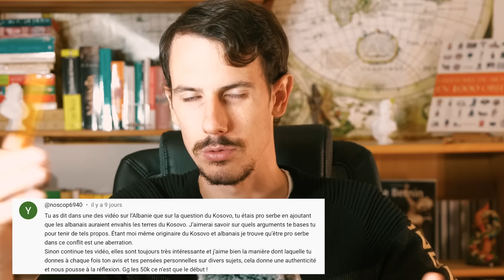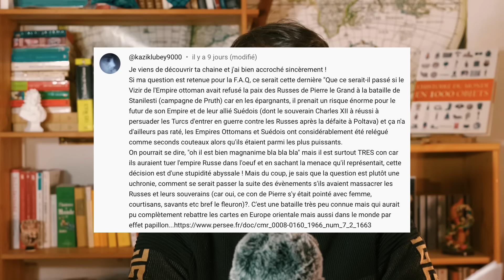FAQ des 50k (Suis-je royaliste?, Patrick Boucheron, le Kosovo, Hegel, mes conseils de lecture...)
0:00 Introduction
0:22 Questions personnelles
10:51 Mon travail
12:27 Suggestions d’épisode
16:25 Panafricanisme
19:13 le Kosovo
25:41 Patrick Boucheron
29:42 Politisation ?
43:03 Divers
47:53 Hegel
57:20 Question pointue
1:03:30 Quelques lectures conseillées